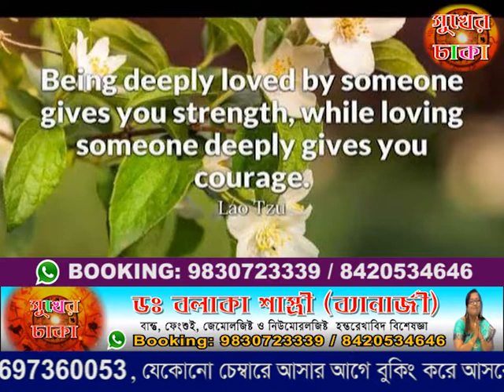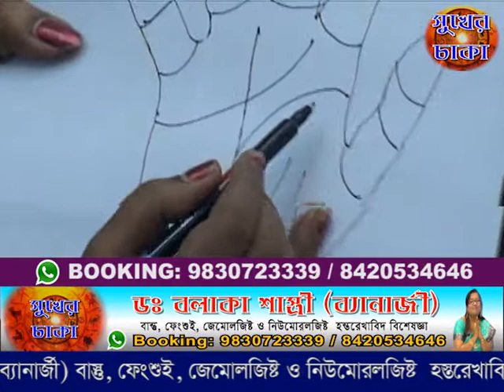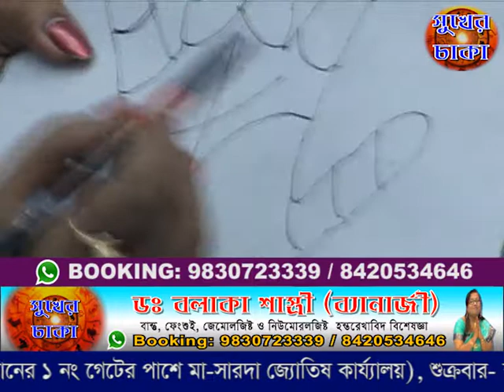হাতে কি কি চিহ্ন থাকলে বুঝবেন আপনার প্রেম/বিয়ে টিকবেনা?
হাতে কি কি চিহ্ন থাকলে বুঝবেন আপনার প্রেম/বিয়ে টিকবেনা? কি বলছেন DrBalakaBanerjee?

Best ever scientific analysis of Astrology, Numerology, Vastu, Feng Shui, Gemology and Palmistry ! Consult Astrologer and Palmist DR. BALAKA BANERJEE and get genuine solution of your problems before it’s too late.

Sunday- Behala
Monday- Rashbehari
Thursday- Behala
Friday- Shyambazar // Barasat
Saturday- Dhakuria

Centre: Behala, 229, Ho Chi Min Sarani Behala Chowrasta, Barisha, Kolkata - 700008.